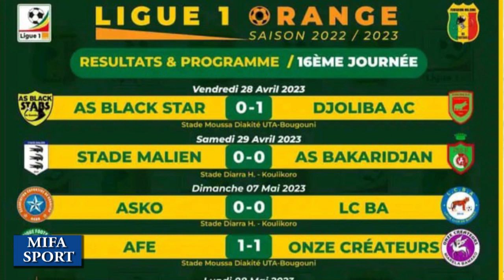Mifa Sport en Bambara du 16 mai 2023